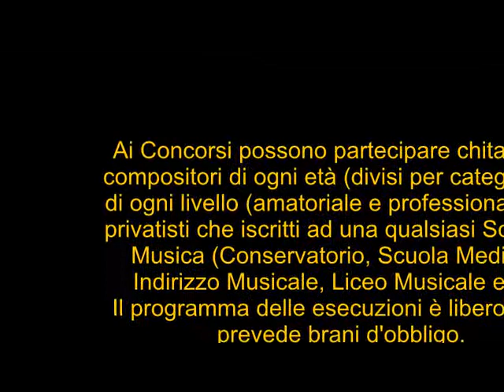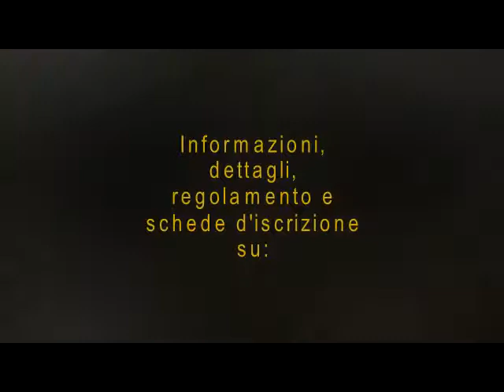promo favria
Descrizione